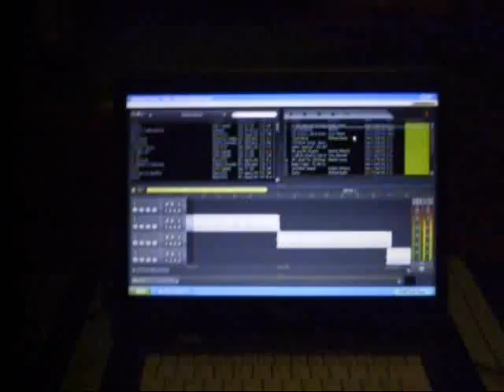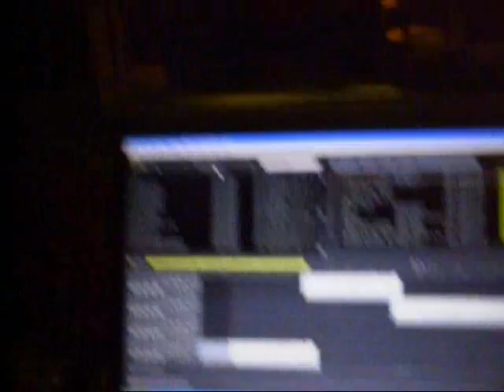DJ Jason Earley Giglog 12 Dec 08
Court Lodge Hotel, ~Wokingham. 12 dec 08  DJ Giglog from

Jason Earley